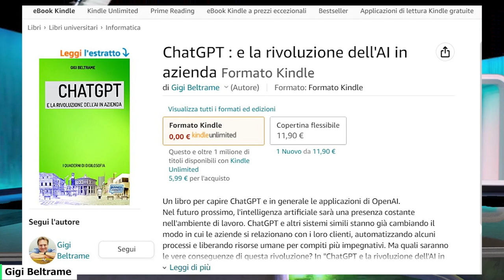Stampa 3D, cloud e aziende, il digitale in Italia - S04e14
La prima puntata del delLateTechShow del 2023 si apre con
1:32 Davide Casaleggio (Casaleggio Associati) e il digitale in Italia,
18:58 Marco Zappia e Luca Valentino Colmi di Formlabs per parlare di Stampa 3D e
23:27 Nicola Ferioli di Akamai per parlare dell'evolusione dell'offerta cloud

Stampa 3d, cloud e aziende, il digitale il Italia - S04e14